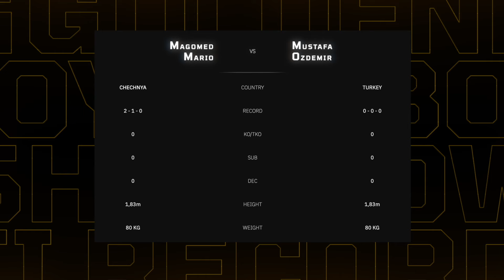GOLDENBOYSHOW III / MAGOMED MARIO VS ÖZDEMIR MUSTAFA (BOXING)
ÖZDEMIR UND MAGOMED eines der Highlights des Abends!